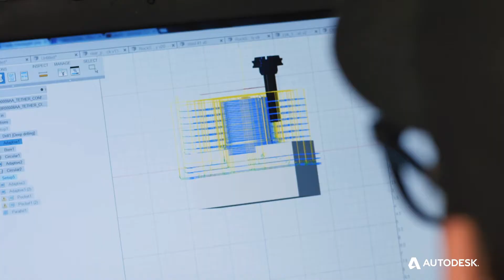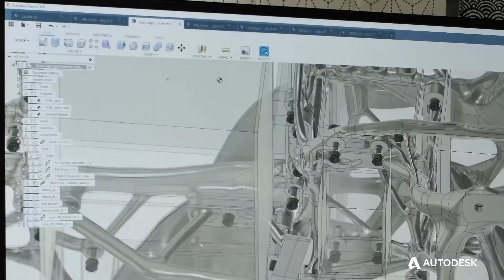Desarrollo de productos con Autodesk Fusion 360